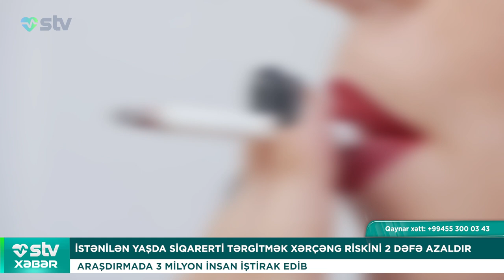İSTƏNİLƏN YAŞDA SİQARERTİ TƏRGİTMƏK XƏRÇƏNG RİSKİNİ 2 DƏFƏ AZALDIR